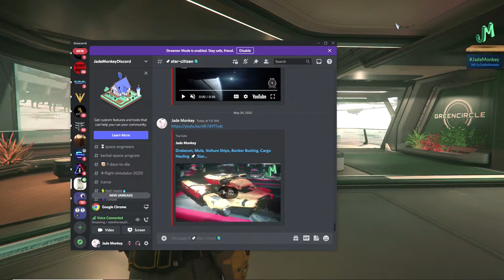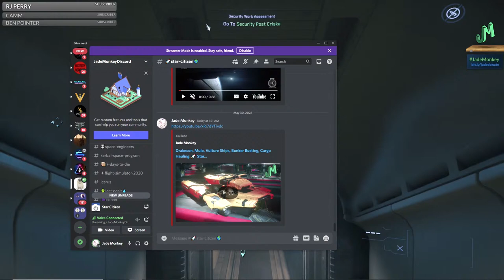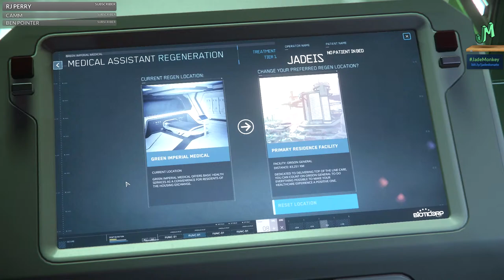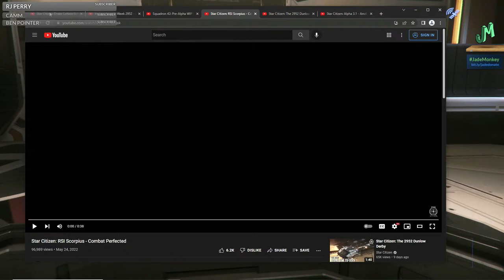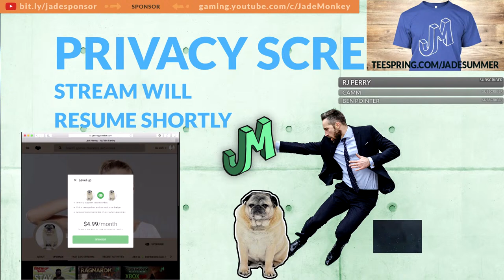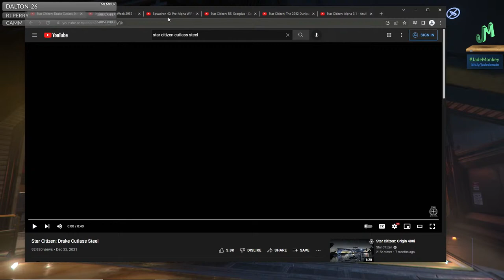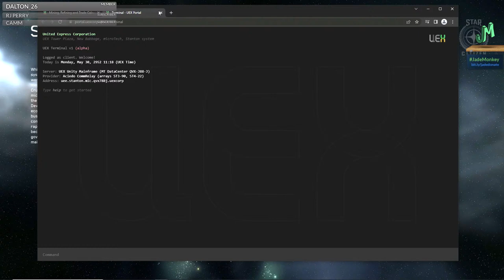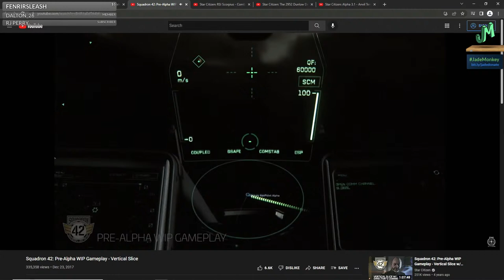Defensecon, Mule, Vulture Ships, Bunker Busting, Cargo Hauling 🚀 Star Citizen 3.17 🌎 Live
Bunker Busting outposts on the planet surface for massive profit. Cargo Hauling planet to planet and doing some Mercenary mission along the way. Making Credits in Star Citizen Ship to Ship, Mining gadgets, Planet side rivers, Cave Mining, Surface Gem Mining. Star Citizen 3.17 PTU is now live and we are testing out all the new stuff added we will be starting off on Orison (cloud city) gathering supplies and resources to go and do some deep space mining. Orison the new landing zone on a gas giant in Star Citizen 3.17 PTU. Crusader landing zone has finally been added. Orison is basically cloud City and looks amazing. Loading into Star Citizen Play Test Universe to check out the new landing zone and change that have been brought to Star Citizen 3.17. Star Citizen 3.17 alpha is here! We are checking out the new mining and refinery decks. The new Nebulas and space stations, can't wait! We will be doing missions and trying to avoid prison time in star citizen. If we get enough people we will attempt a comm array blockade. with the new Origin 100 series ships and some new game mechanics along with and items that we can get in game. Star Citizen Origin 100 Series ships are the new starer ships, for people just starting off in the universe. Flying to Space Ports and doing some Space Mining to make some space credits in Star Citizen. Doing Smuggler Runs in the universe to make some credits to buy upgrades for my ships. New Babbage available in the new Star Citizen update 3.17 Live Branch. We Prepare for the big Idris Mission coming in Star Citizen 3.17 and LIVE branch. Collecting Credits to buy the gear and loadouts need to do the Idris Mission, Cargo Runs, Mission, Mining the universe. Also some hot Ship PvP and on foot PvP while we do this live on stream. Anvil Carrack 3.15 Live. Mining and Exploring Planets 3.17 in the Carrack and the Argo Mole. Multi crew on the Carrack and on the Argo Mole. Mining with the new straight to fly, Argo Mole, TheArgo Mole is a larger mining ship for Star Citizen 3.17 Alpha. Best Way to go mining for gems in Star Citizen 3.17 Alpha, Live branch with a Misc Prospector and a hand mining tool with a Gem Backpack. Showing off some methods and best mining locations that I use in Star Citizen 3.17 to earn credits in safe way in Star Citizen. Mining with 890, Doing Missions for Space Credits. Star Citizen 3.17 is here with FPS mining and cave system added to the surface of planets. We are going in to explore and we are also a Mercenary for hire (in space). Capital Ship 890 Jump is out and ready to do some PvP damage on the 3.15 alpha live!. Tonight we will be exploring it with the crew. New Law system in game and we will be checking it out. Customizing the Origin Jumpworks 300 series, from the base 300i to the exploration 315p, fighter 325a and the super fast racer 350r. in Star Citizen 3.17 We are shooting scenes for our Trailer live in the Star Citizen 3.17. Also there is a free fly event happening now. Try out Star Citizen now Every backer has access to the Star Citizen 3.17 LIVE. Loading in and checking out the new space ships, flight model for 3.11 and the city planet ArcCorp. Ursa Rover Fortuna and the base model 300i rework all in this patch, we are live on stream and chasing sunsets and sunrises.